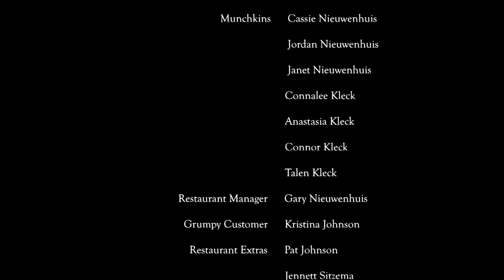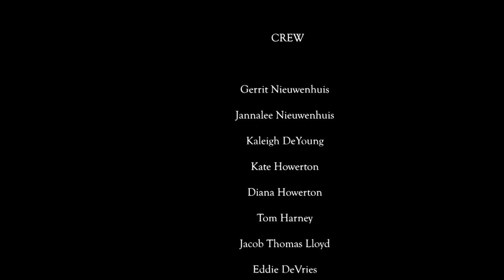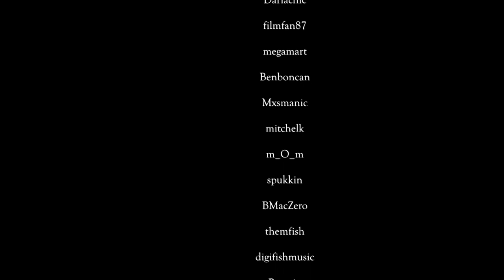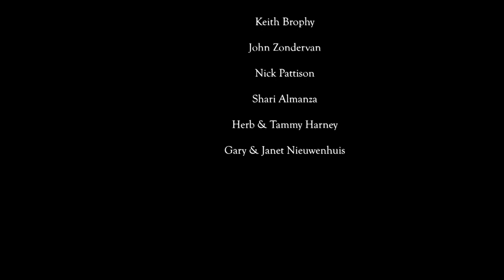Beyond Oz Part 12/12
Funuda Films presents "Beyond Oz" An adventure/family film based on the original 14 Oz books by L Frank Baum.

Featuring 2 songs from Katethegreat19 AKA Erutan!